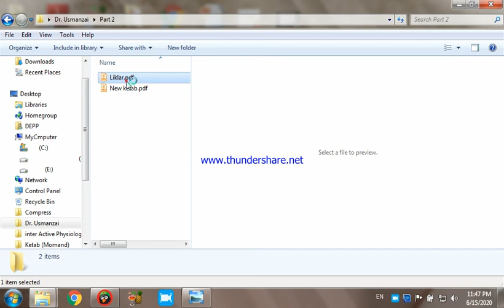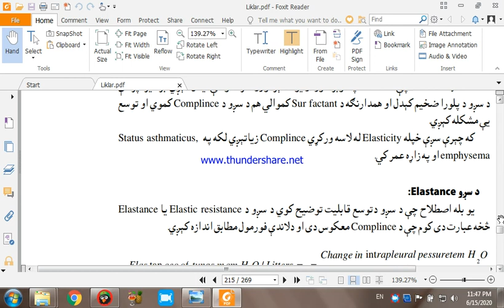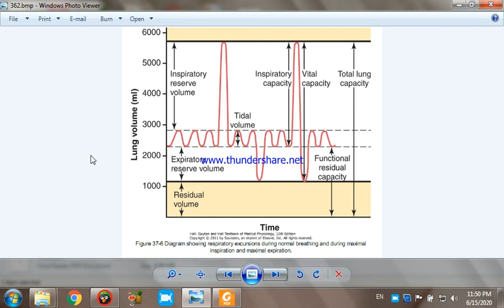1st year 2nd semester Physiology lec 46 by Dr Mohammad Mashuq Usmanza